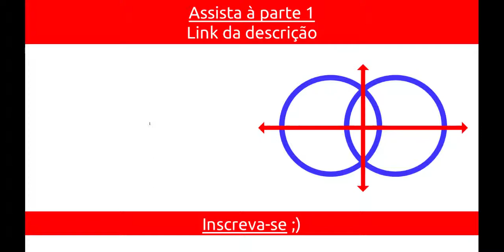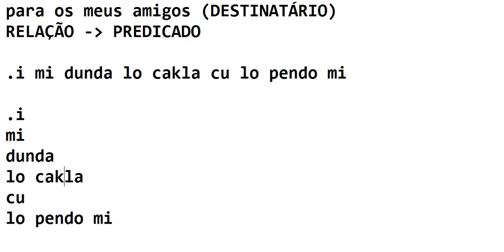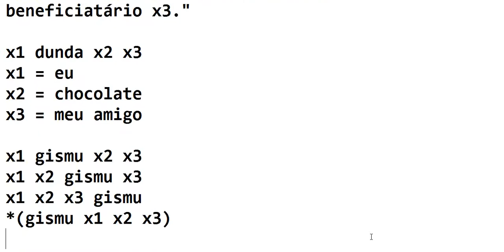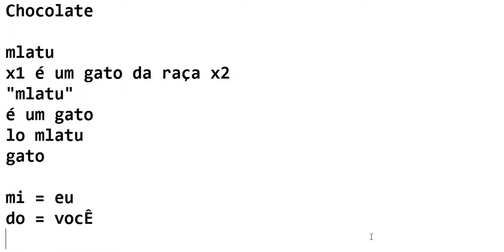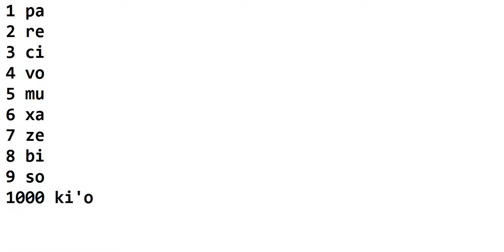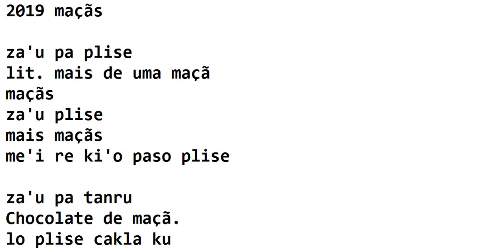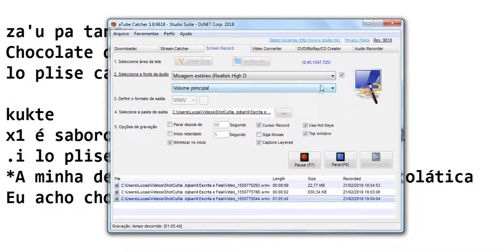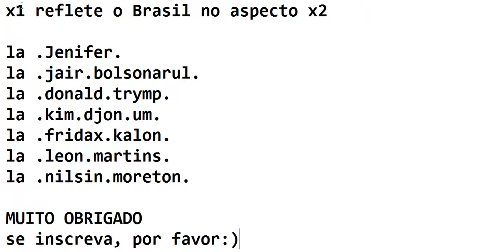Xisburguer - Aula de Lojban pt. 2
O título "Xisburguer" é uma piada relacionada às definições de dicionário de Lojban, que sempre vêm cheias de "X", como em: "x1 é x2 sob as circunstâncias x3, querendo dizer x4, mas que, na verdade é x5 porque x6 quis que fosse assim, e x6 é irrevogável devido ao argumento x7, estudado pela ciência x8, descoberta pelo cientista x9. x1 é um xisburguer." Ou seja, NÃO é armadilha!

É! Mais um vídeo sobre linguística em português, e agora com um "pouquinho" mais de duração. É nessa parte da série em que eu explico como a tão temida gramática de Lojban funciona.

Lojban é uma língua artificialmente construída coletivamente a partir da sua antecessora Loglan, criada por James Cook Brown para testar a hipótese do relativismo linguístico (Sapir-Worf), que prega que as línguas que falamos influenciam diretamente a maneira como pensamos. Por motivos de direitos autorais, Lojban surgiu para melhor divulgação da ideia (como uma versão pirata de Loglan, por assim dizer).

O vocabulário de Lojban foi baseado nas línguas mais faladas do mundo: chinês (mandarim), espanhol (castelhano), inglês, hindi (hindustani), e árabe.